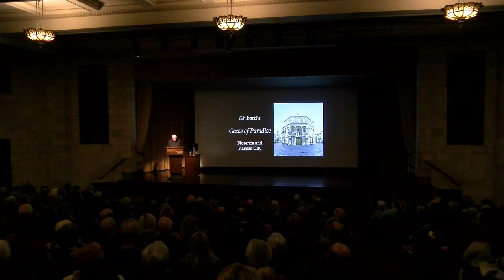Monsignor Timothy Verdon lecture Gates of Paradise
Monsignor Timothy Verdon discusses the Gates of Paradise at the Nelson-Atkins Museum of Art.